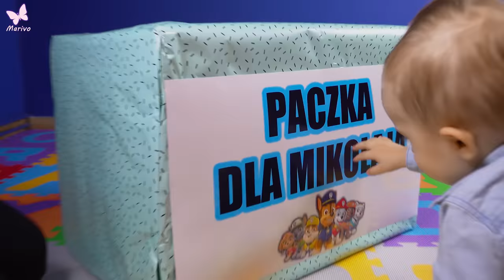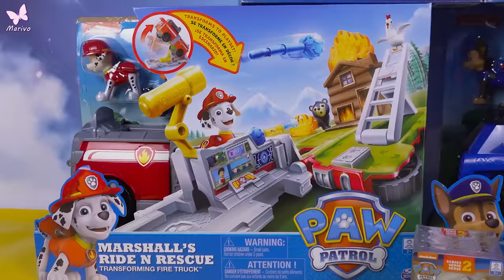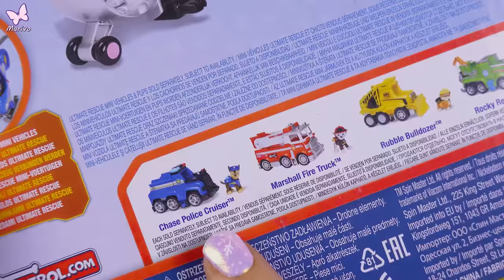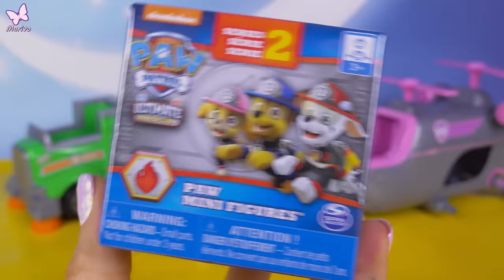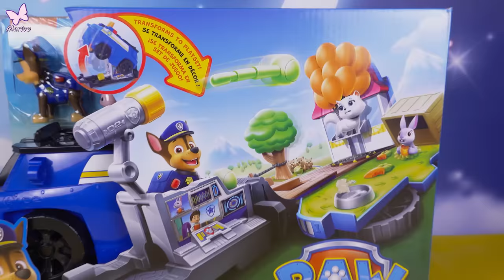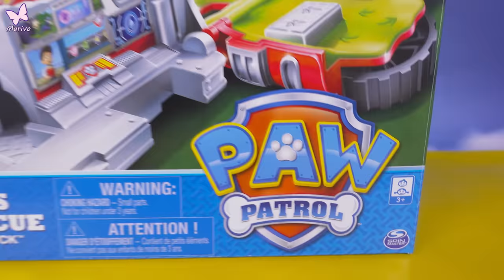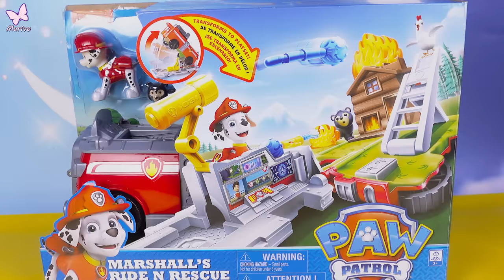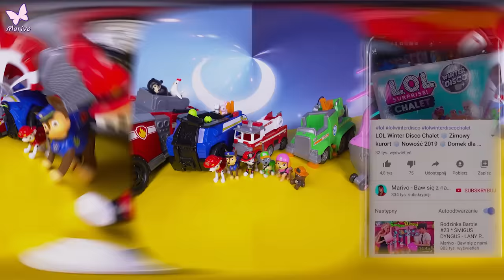Mikołaj zamówił WIEEEELKĄ PACZKĘ??!! 🎁 Psi Patrol Ultimate Rescue 🎁 Opening po polsku zabawkami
Mikołaj zamówił paczkę z zabawkami przez internet??!! Odebrałam wielgachną przesyłkę z zabawkami i nie wiem co w środku jest! Okazuje się, ze to zestawy od firmy SPINMASTER PSI PATROL z serii ULTIMATE RESCUE! Zobacz moje zaskoczenie i radość Mikołaja

Na instagramie trwają codzienne rozdania
Nie przegap i wygraj super zabawki!

Tu Marivo!
Na tym kanale znajdziesz najnowsze zabawki, ciekawostki, niespodzianki i co najważniejsze śmieszne i zabawne bajki.

Marivo
Skrytka pocztowa nr.6
09-407 Płock